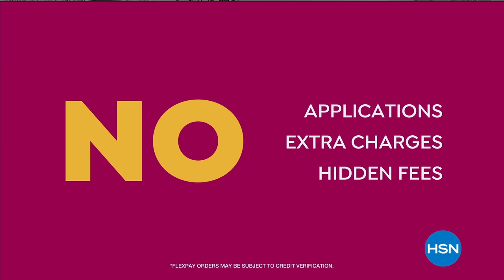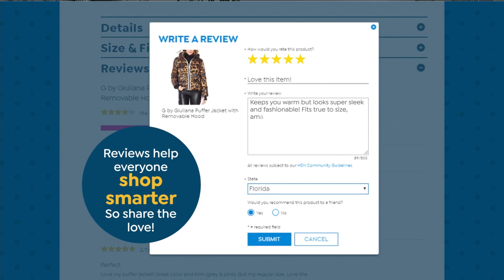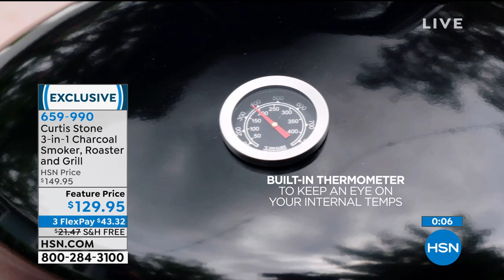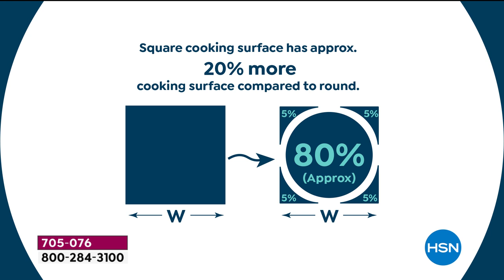HSN | Chef Curtis Stone Summer Grilling 06.14.2020 - 04 PM